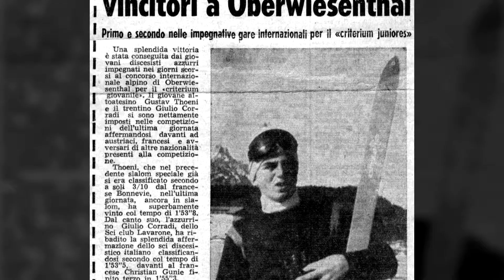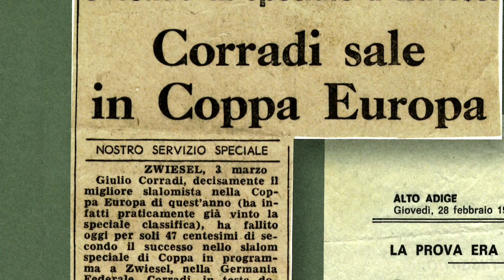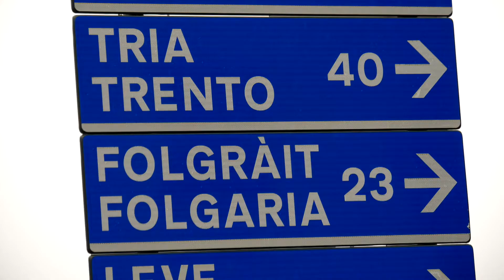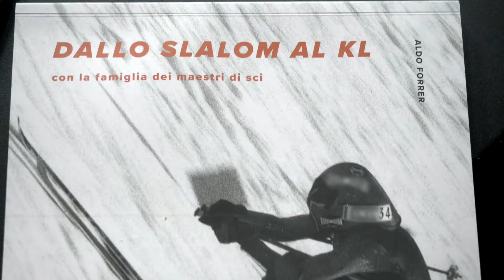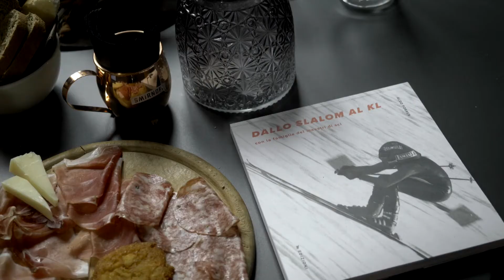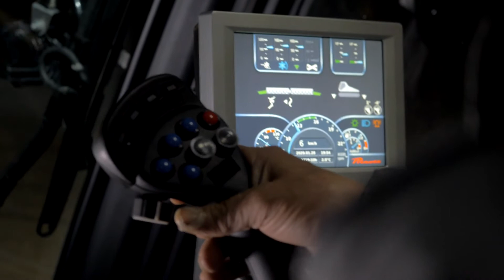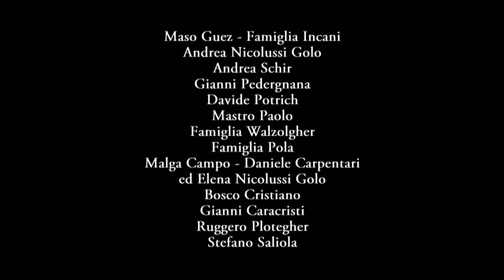ALPE CIMBRA di Piero Cannizzaro RAI 3 Gennaio 2020